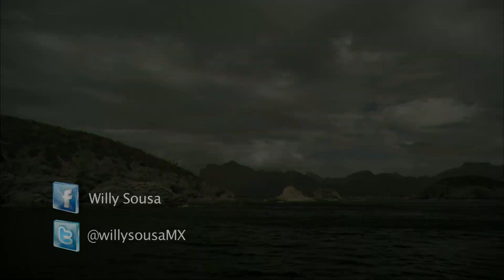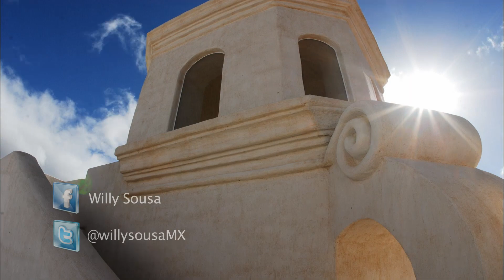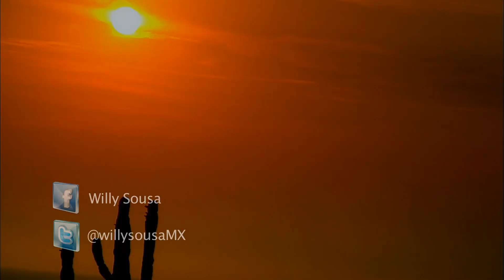Sonora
Video Institucional del Estado de Sonora